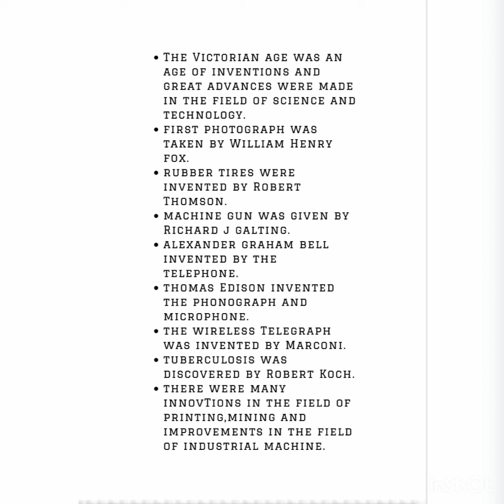Science,Technology,Innovations in the Victorian Era | Victorian Period | 4 th SEM